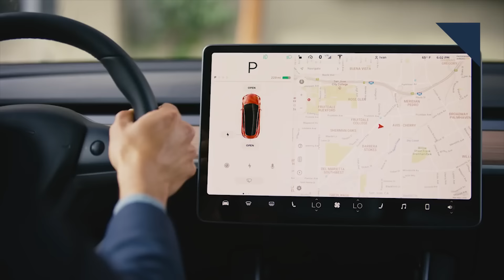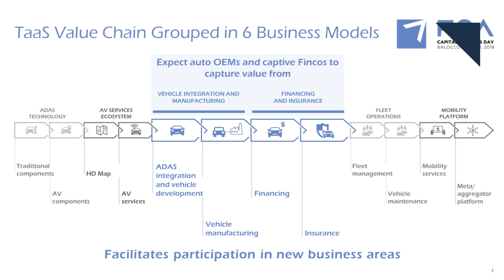Waymo Eyes Europe, Autonomous Platooning Test - Autoline Daily 2385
0:29 Musk Has Strong Words for Doubters
1:21 Waymo Wants "Large Number" of Cars for Europe
2:20 Volvo & FedEx Test Autonomous Platooning
2:53 FCA Reveals Mobility Services Strategy
4:33 Ford Early on CO2 Targets
5:11 June Gets Boost from Extra Selling Days